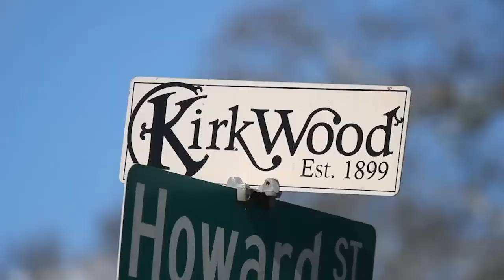Taproom Coffee - 3 Startup Tips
Jonathan Pascual, owner of Kirkwood Georgia's Taproom Coffee, shares 3 tips he learned during the successful launch of his startup.